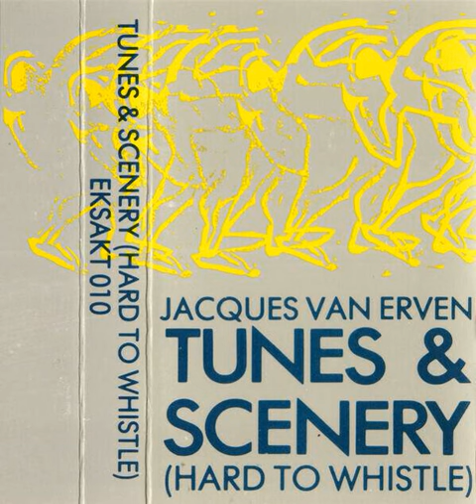Jacques Van Erven - Pigeons On The Roof [Netherlands] Minimal Synth, New Wave, Experimental (1984)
album: Tunes & Scenery (Hard To Whistle)
Please ask me to delete the video, and I will as soon as I can.
None of these videos are monetized.